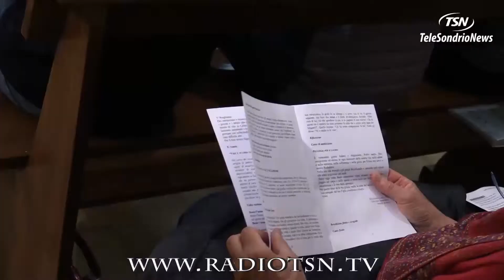Preghiera per il lavoro